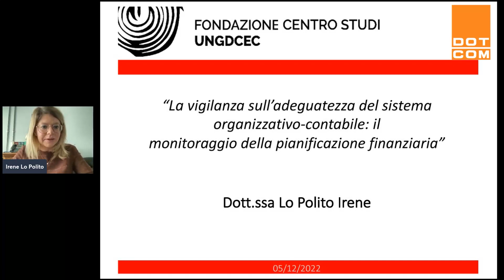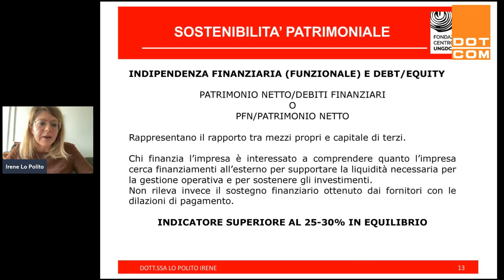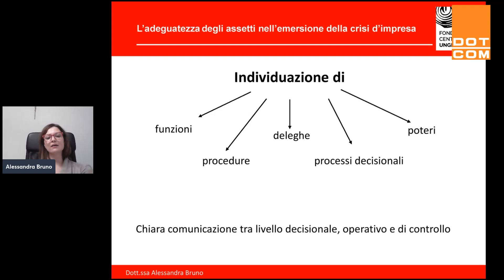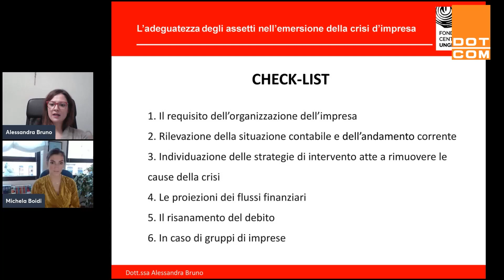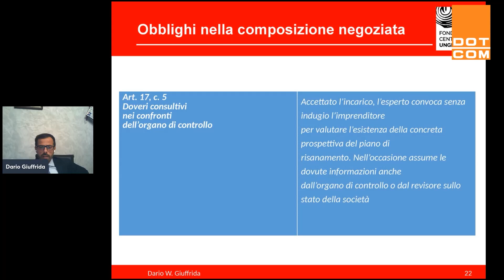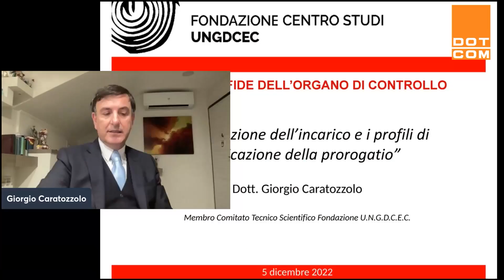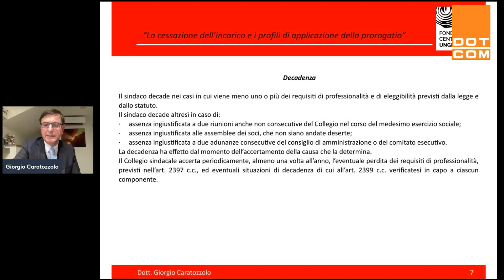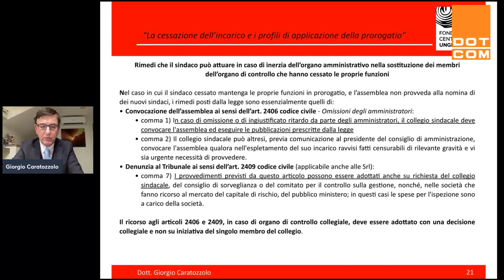Webinar UNGDCEC: Le nuove sfide dell’organo di controllo. Lunedì 5-12-2022